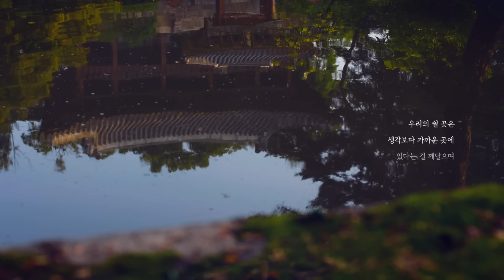2024 국가유산 방문 캠페인 홍보영상 - 시간여행자의 대한민국 '창덕궁편'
2024 국가유산 홍보대사, 배우 조보아님과 함께한
국가유산 방문 캠페인 홍보 영상이 공개되었습니다!“

앞만 보고 달리던 내가, 잠시 멈춰 뒤를 돌아보기 시작하고
지금 이 순간까지 쌓여온 이야기를 들으며 즐거워하고
우리의 쉴 곳은 생각보다 가까운 곳에 있다는 걸 깨달으며
그렇게 시간여행자가 된다.”

창덕궁을 여행하는 조보아님을 따라
📍연못에서 뱃놀이를 구경하던 정자, 관람정
📍연꽃이 펼쳐진 모양을 형상화 한 정자, 부용정
📍왕이 정사를 돌보던 전각, 선정전과 희정당
📍왕의 서재 겸 사랑채, 낙선재
📍창덕궁 후원의 아름다운 연못, 부용지까지
아름다운 풍경을 만날 수 있답니다 😍

국가유산으로의 시간여행, 함께 떠나볼까요?

📢 깜짝 이벤트!
댓글로 감상평을 남겨주시면, 추첨을 통해 선물을 드릴게요.

📌경품
파스쿠찌 자색 고구마 라떼 (20인)

📌참여 기간
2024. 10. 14.(월)-10. 20.(일) (10. 24.(목) 대댓글로 발표)